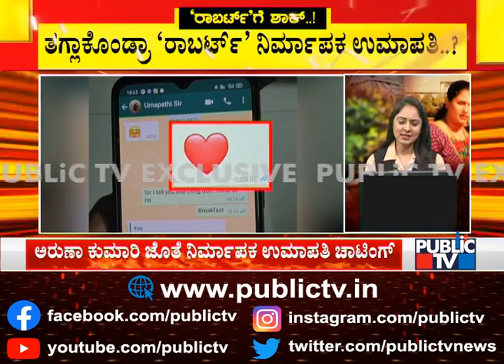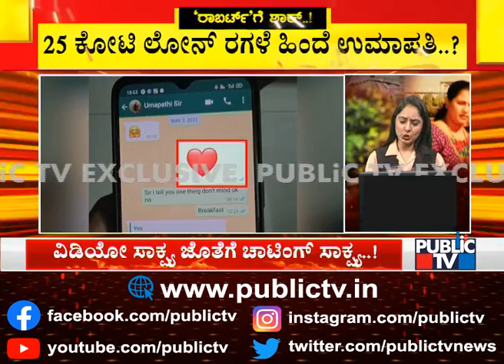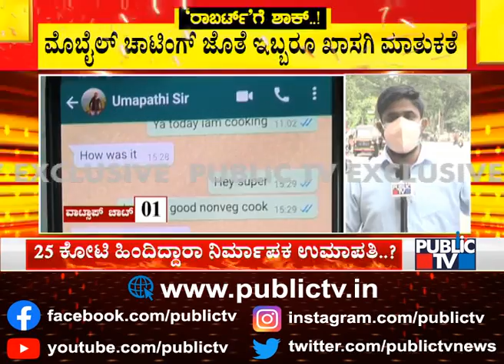Aruna Kumari Sends Heart Symbol To Umapathi In Whtasapp Chat